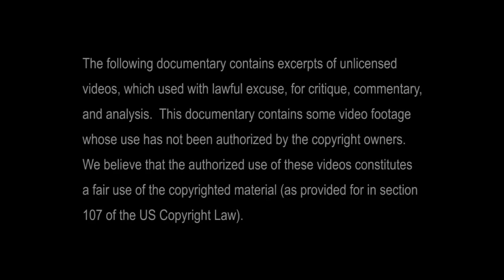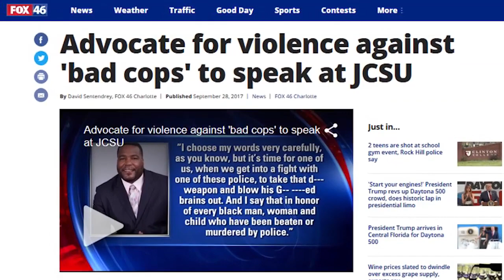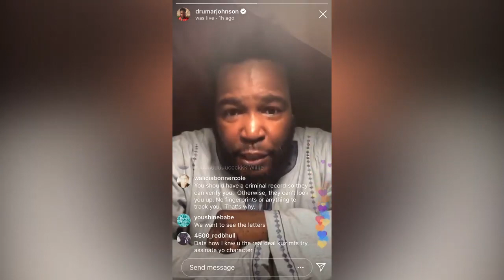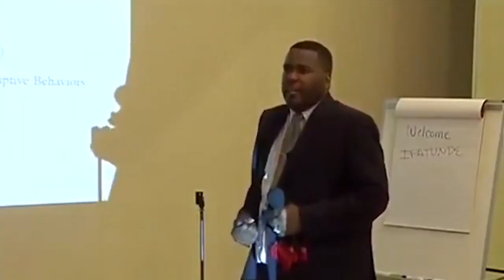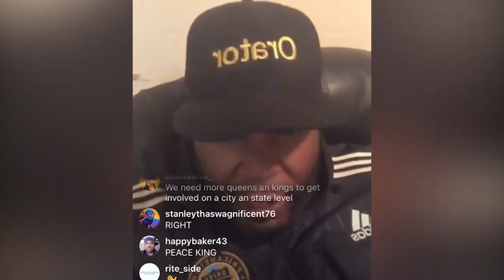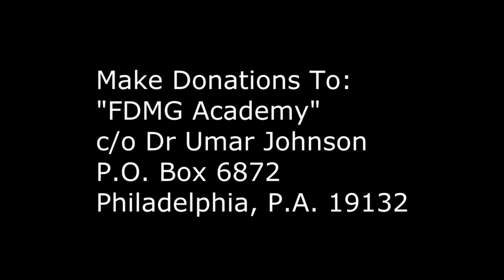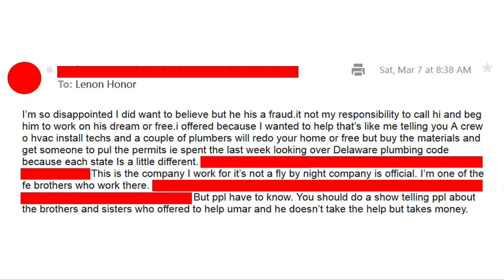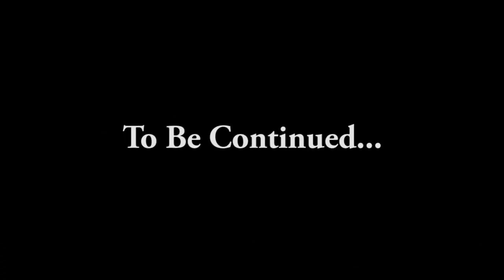Dr. Umar Johnson 2020 | War On Black Boys 2020| The Shockumentary He Doesn't Want You See! | 3/18/20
Dr. Umar Johnson Is A Big Fraud!?

No Respect For African American Men Women Or Children.

A Scammer?

PEACE.

Thanks Leave Some Feedback.